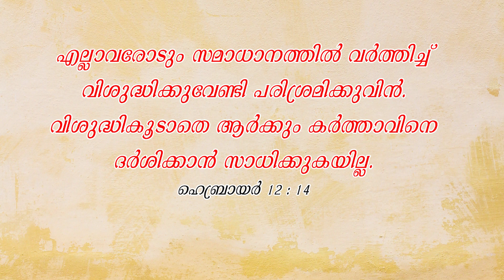Quaresima - 2022 - Day-21 | Poomkavu Church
Holiness presented by George C F
Lenten Thoughts in preparation for Holy Week & Easter
Prepared by, IT Department of Our Lady of Assumption Church Poomkavu, Diocese of Cochin.